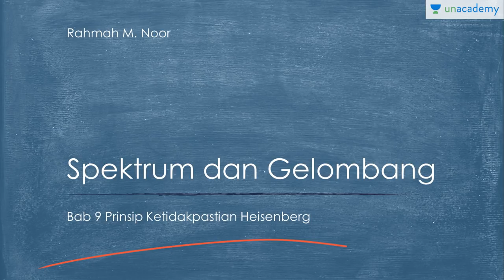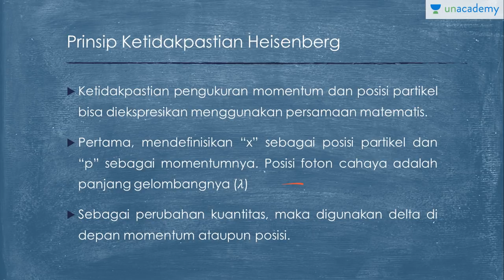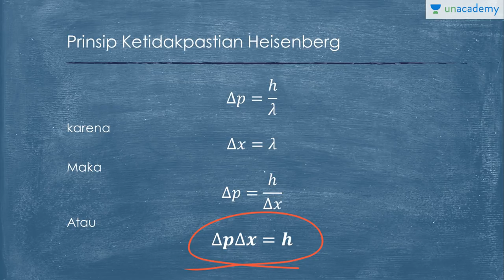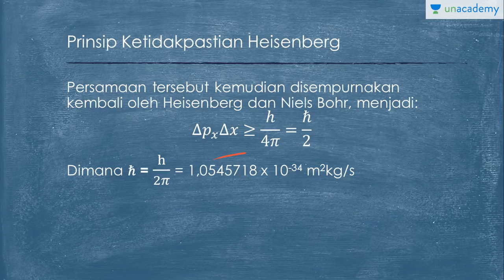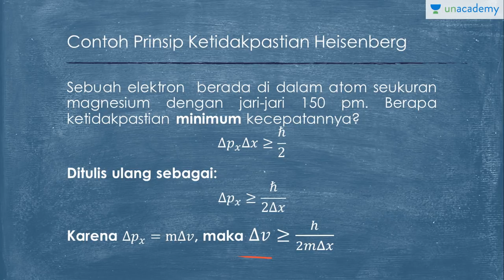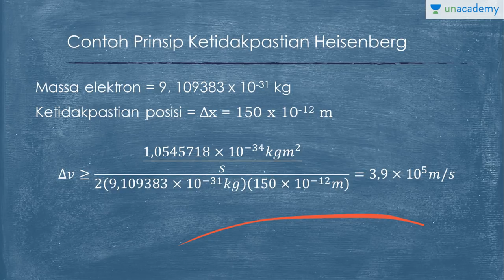Prinsip Ketidakpastian Heisenberg (Fisika - SBMPTN, UN, SMA)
Ketidakpastian posisi dan momentum elektron bisa diukur menggunakan persamaan matematis prinsip ketidakpastian Heisenberg.